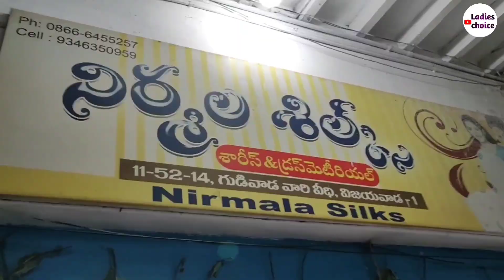మన విజయవాడలో ఉప్పాడ పట్టు లిచ్చి పట్టు లక్ష బూట చీరలు ఆఫర్స్ సంక్రాంతి స్పెషల్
Address:-
Nirmala Silks
11-52-14,
Gudivadavari veedi
Sivalayam street
Onetown
Vijayawada